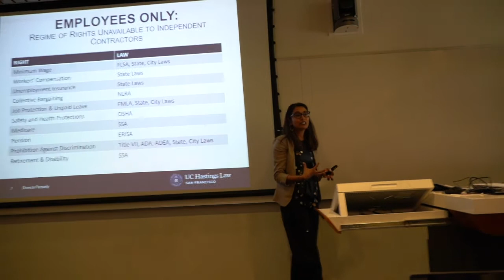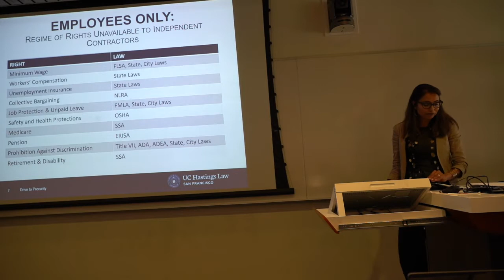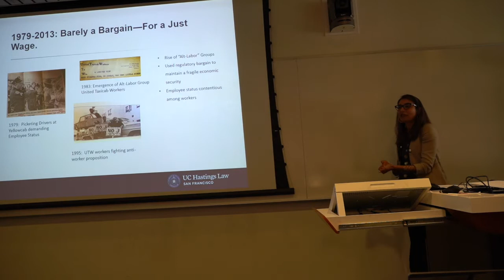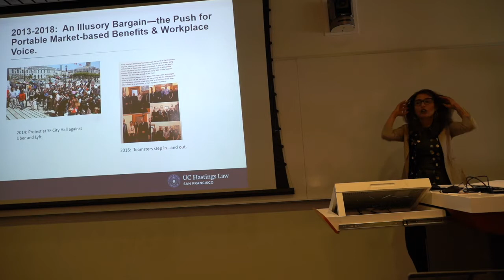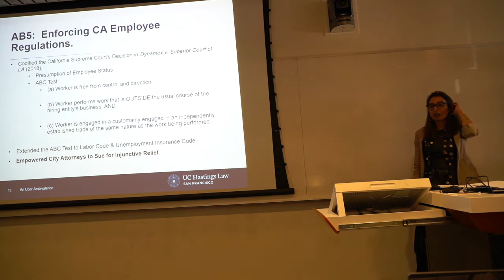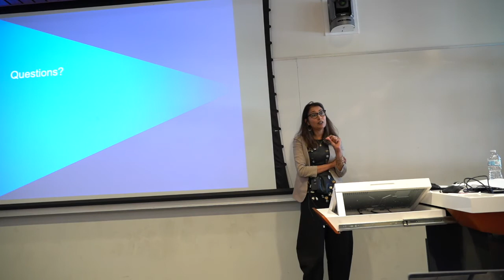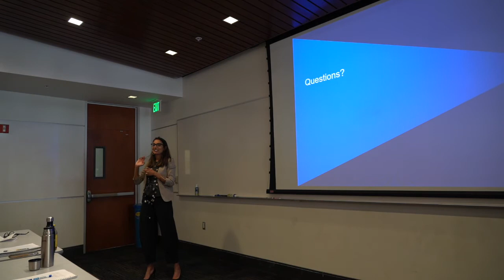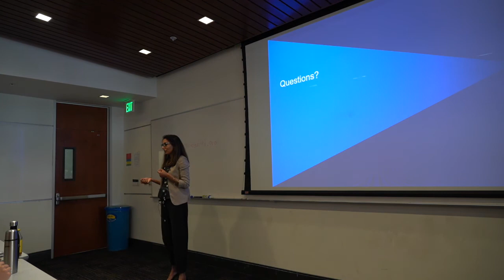Fall 2019 Lecture Series :: Veena Dubal of UC Hastings College of Law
Drive to Precarity
A Political History of Work, Regulation, & Labor Advocacy in San Francisco’s Taxi and Uber Economies

This lecture will examine both the creation of secure work and its demise through a critical case study: over a century of ride-hailing work in San Francisco, California. Since their entrée on the streets in 1909, chauffeur corporations—from the Taxicab Company to Uber—underwent formative re-organizations to shift the liabilities and responsibilities of business onto workers. Counterintuitively, these changes in corporate form were met with decreased regulation and a contracted business-labor bargain. Dubal’s research shows how the transformation of the corporate form, the shrinking bargain, and the rejoinders of the state triangulated to produce worker risk and weaken the relationship between work and security.

Veena Dubal is an associate professor of law at UC Hastings College of Law.  Her research focuses on the intersection of law, technology, and precarious work. Dubal has been cited by the California Supreme Court, and her scholarship has been published in top-tier law review and peer-reviewed journals.